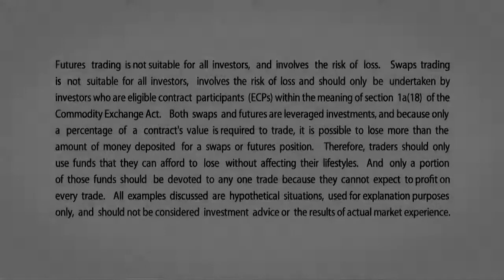Market Update, 7/24/14